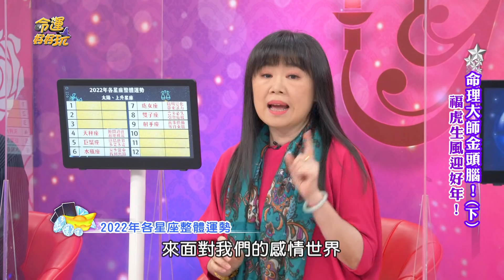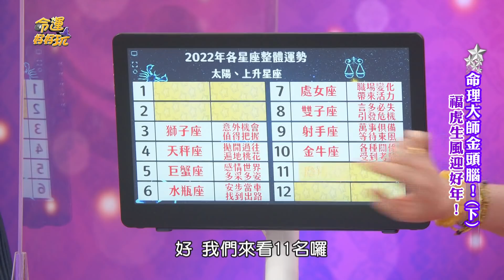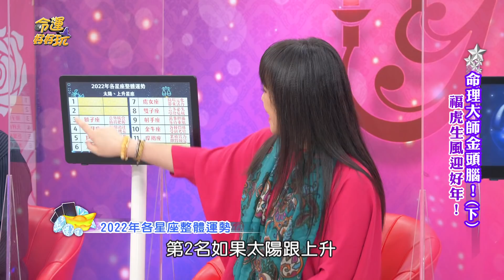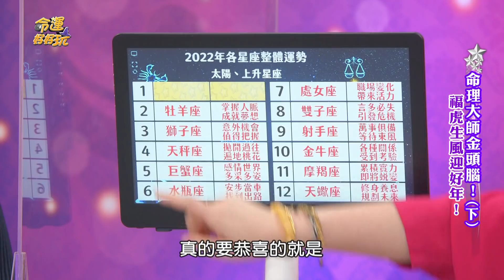【精華版】心想事成帝王命！12星座2022年整體運勢？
第一名心想事成～這星座言多必失！水星火星逆行威力超大要小心！